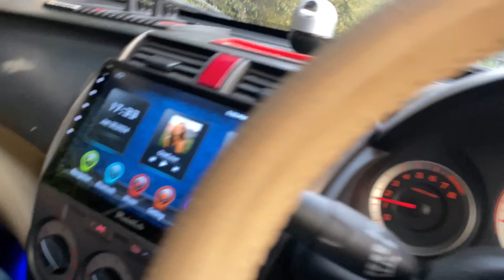Himachal ki shadi ❤️